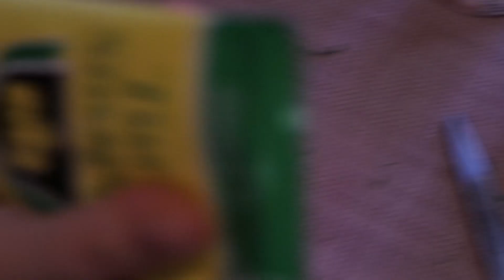City Boy's potato experiment fails!?!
What happened to my potato experiment I started 2 months ago? Today we are going to find out!